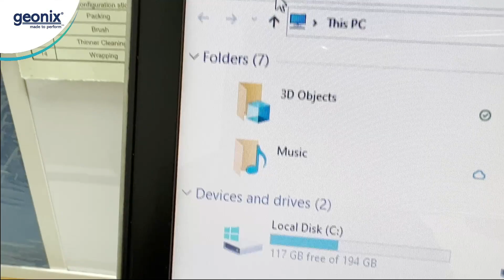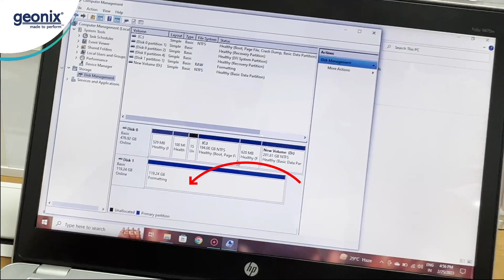Quick Guide: M.2 SSD setup in Geonix M.2 NGFF Enclosure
Using an M.2 SSD enclosure can be a great way to utilize an M.2 SSD as an external drive

 step by step  guide for M.2 SSD installation